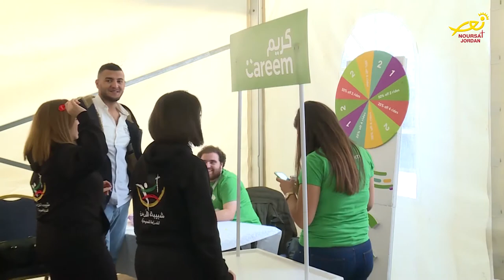نورسات الأردن : نشرة الأردن في أسبوع 30 / 11 / 2018